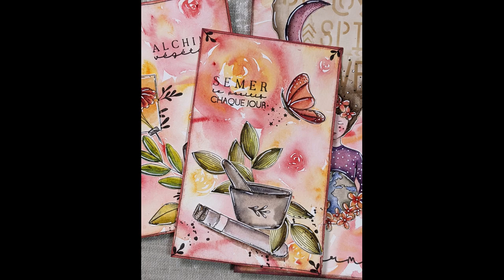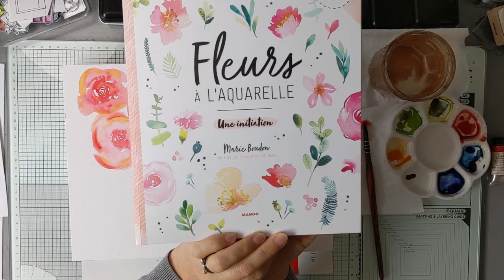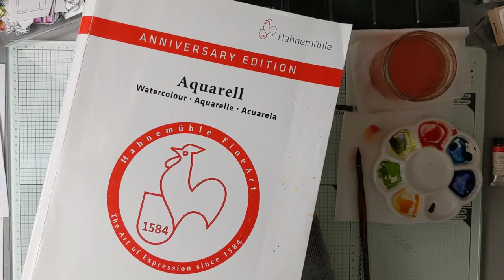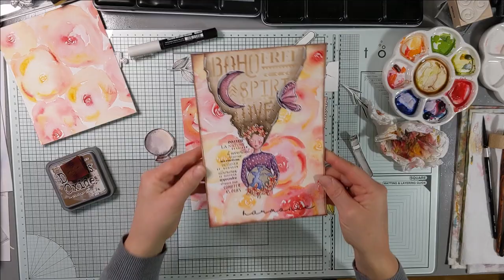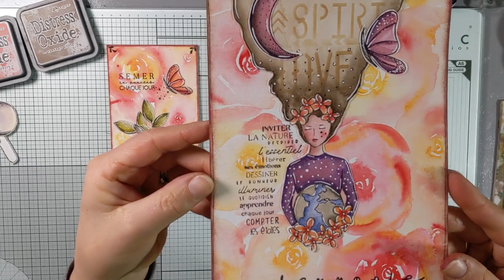Trio cartes roses.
Je vous propose la réalisation d'un fond de page avec des roses à l'aquarelle.
Puis nous utiliserons ce fond de page pour réaliser trois cartes avec les tampons Chou & Flowers de la collection "dans le lune".

Pour me suivre :
Mon Instagram :